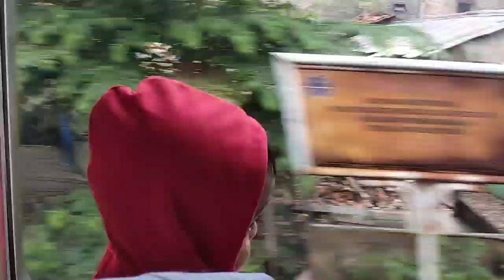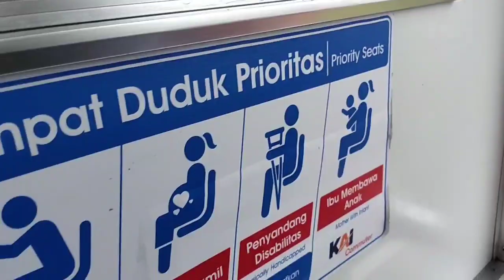Akhmar naik kereta listrik cikarang jakarta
Liburan naik kereta listrik melihat pemandangan yang indah